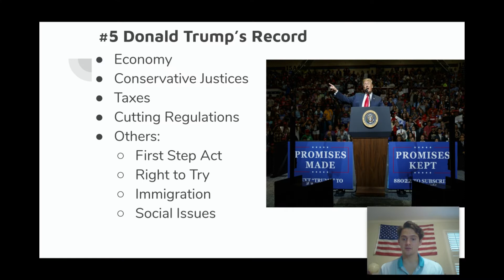Election Predictions 2020 EPIC INTRO TRAILER (MUST WATCH)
"If you thought the 2016 Presidential Election was crazy, the 2020 election will blow your mind. According to Advertising Analytics, over 10 billion dollars is likely to be spent on the 2020 election to try to persuade you to vote for their candidate. Here, at election predictions 2020, I will be going state by state, candidate by candidate, news story by new story, to deliver you the most important, most accurate predictions and commentary about the 2020 election amongst all the political noise in the mainstream media.
No, I’m not going to tell you who to vote for or even who I am going to vote for. Instead, I will break down everything you need to know about the 2020 election without bias, sensationalism, or a political agenda. Give me a chance to wow you with my political knowledge and unique predictions that you won’t hear anywhere else and subscribe to 'Election Predictions 2020' right here for new videos every Monday and Thursday."